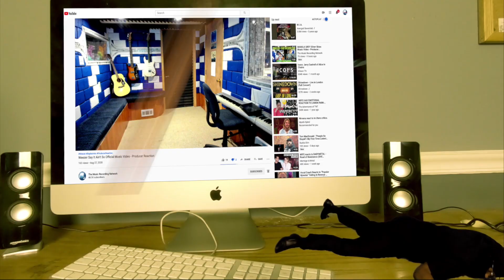Slipknot Zildjian Performance Jay Weinberg plays "Unsainted" - Producer Reaction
My Name is Mike Cross and i m an old school producer here to bring you lots of entertainment and review the music from the producer point of you and now I m doing the reaction of Zildjian Performance   Jay Weinberg plays "Unsainted" , so lets check it out guys.

Category
Entertainment
Music